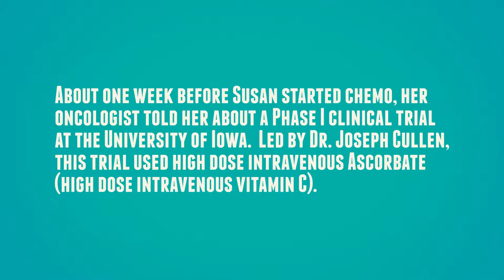"I do the things I did before I had cancer." Susan Wells' Patient Story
Susan shares her cancer journey, including participation in a Gateway-funded clinical trial.